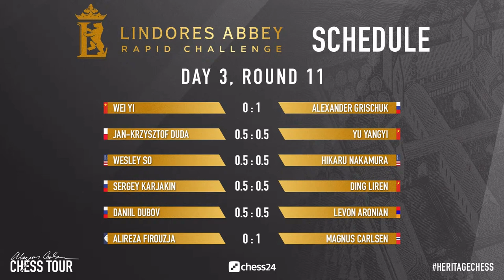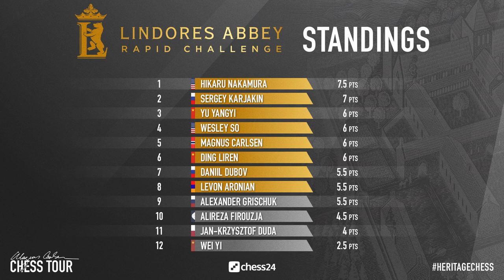Naka Dominates the Tournament + Standings | Nakamura vs Duda | Lindores Abbey Rapid Challenge 2020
Another Hikaru Nakamura tournament domination, after three days of playing Naka is leading the tournament but now the grandmasters are qualified to stage two, 8 players knockout. In this video I'd like to show you another Hikaru Nakamura lesson. Definitely one of the good chess videos for beginners. We had Sicilian Defense where the game became quite interesting but Duda missed one important exchange and fell into losing position. Keep in mind that Hikaru Nakamura opening repertoire is very wide and as usual he deviates early from the main line. This was interesting encounter. Later in video I show other scores, final standings and pairings in another stage. Enjoy.

Lindores Abbey Rapid Challenge 2020 is an online tournament played as part of Magnus Carlsen Tour. Twelve supergrandmasters compete on chess24.com platform for the $150,000 prizes. And Lindores Abbey chess tournament was played year ago in Scotland, to continue the ideas World Champion decided to make it online this year.

Mordimer Chess focus on educational aspects of chess by showing the games of the best players in history. We aspire to become the best youtube chess channel and we believe watching videos with analyses like Sicilian Defense chess games can improve chess skills and give you ideas how to play that opening. Watching chess videos for intermediate players not only helps to learn chess strategy and various ideas but also - like in this case, Jan Krzysztof Duda vs Nakamura - teach you how to enjoy chess. We strongly recommend to follow our videos to increase awareness in critical positions which can appear in your games. If you want to see quality content from Lindores Abbey Rapid Challenge 2020 or like in this case Hikaru Nakamura chess games, don't forget to follow us and see you in the next one. Another chess videos of one of the best youtube chess channels are coming.

Hikaru Nakamura vs Jan Krzysztof Duda,  Lindores Abbey Rapid Challenge 2020
Sicilian Defense: Canal-Sokolsky Attack [B51]
1. e4 c5 2. Nf3 d6 3. Bb5+ Nd7 4. Ba4 Nf6 5. O-O a6 6. c4 g6 7. Nc3 Bg7 8. h3 O-O 9. d3 Rb8 10. Rb1 Qa5 11. Bd2 Qc7 12. a3 e6 13. b4 b6 14. bxc5 bxc5 15. Qc2 Nb6 16. Bb3 Nfd7 17. Na4 Na8 18. Bc3 Bxc3 19. Nxc3 Nab6 20. Qd2 Bb7 21. Qh6 Rfd8 22. Ng5 Nf8 23. f4 f6 24. Nf3 Bc6 25. Qh4 Qg7 26. Rfe1 Rd7 27. Qf2 Rdb7 28. Ba2 f5 29. d4 fxe4 30. Nxe4 Na4 31. Rxb7 Rxb7 32. d5 Rb2 33. Qh4 exd5 34. Nf6+ Kh8 35. cxd5 Bb5 36. Bc4 Bxc4 37. Re8 h5 38. Nd7 Bxd5 39. Rxf8+ Bg8 40. Qd8 1-0

0:07 Introduction of Nakamura vs Duda
1:47 The chess game begins here

BTC: 3PS4MzhvGxf1UMy9Jy6oKyDfmq6RLTHy2M
ETH: 0x8B6f7C1eE5D683fEF0F58d37aB855244fED966Df
LTC: MBqUjZteEa4c6ANi7HGM538btTxii41T1r